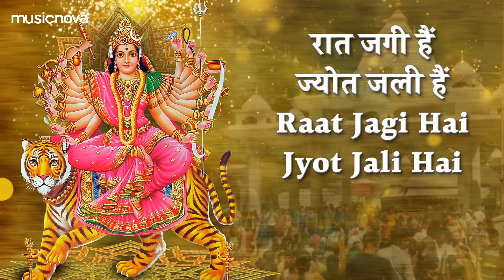महिमा तेरी है अपरंपार - Mata Ke Bhajan माता के भजन | Durga Maa Songs | Mata Rani Ke Bhajan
महिमा तेरी है अपरंपार - Mata Ke Bhajan माता के भजन | Bhakti Song | Durga Maa Songs | Mata Rani Ke Bhajan

Set 'Mata Bhajan - Mahima Teri Hai Aprampaar' song as your Mobile Callertune (India Only)

Credits:
Title: Mahima Teri Hai Aprampar
Singer: Manish Tripathi, Kavita Raam
Lyrics: Manish Tripathi
Music Director: Navin-Manish
Song Programming: Shivam Bagchi
Tabla & Percussions: Shreedhar Chari
Dholak: Shashikant Sharma & Dharmveer Saroj
Flute: Vijay Tambi
Sitar: Umashankar Shukla
Mendolin: Dinesh Bhosale
Shahnai : Yogesh More
Harmonium: Pradeep Pandit
Recorded at AB Sounds Studio
Recordist: Arvind Vishwakarma
Mixed & Mastered by Deep Goswami
Edit & Gfx : Prem Graphics PG

Lyrics:
शेरावाली जय हो
Sherawali Jai Ho
ज्योतावली जय हो
Jyotawali Jai Ho
मेहरावाली जय हो
Meharawali Jai Ho
पहाड़ावाली जय हो
Pahadawali Jai Ho

रात जगी हैं ज्योत जली हैं
Raat Jagi Hai Jyot Jali Hai
मैया के दरबार में
Maiya Ke Darbar Main
किस्मत वाला मैं भी खड़ा हु
Kismat Wala Main Bhi Khada Hoon
भक्तो की कतार में
Bhakto Ki Katar Main

ओ शेरावाली मैया तूने दिया है
O Sherawali Maiya Tune Diya Hai
जो भी है माँगा हर बार
Jo Bhi Hai Manga Har Baar
महिमा तेरी हैं अपरंपार
Mahima Teri Hai Aprampar
दिया ही नहीं है मैया
Diya Hi Nahi Hai Maiya
तूने लुटाया हैं
Tune Lutaya Hai
तूने लुटाया हैं
Tune Lutaya Hai
ममता का सारा भंडार
Mamta Ka Sara Bhandar

साचा है तेरा दरबार
Sacha Hai Tera Darbar

शान तेरी ऊँची है ऊँचे ही परबत पे
Shaan Teri Oonchi Hai Unche Hi Parabat Pe
दरबार तेरा ज्योतावालीये
Darbar Tera Jyotawaliye
पोड़ी पोड़ी चढ़के तेरे दरबार आता है
Paudi Paudi Chadke Tere Darbar Aata Hai
संसार सारा शेरावालिए
Sansar Saara Sherawaliye
तेरा हर एक बच्चा माँ है तुझे प्यारा
Tera Har Ek Baccha Maa Hai Tujhe Pyara
और हम बच्चो को प्यारा तेरा जयकारा
Aur Hum Bacchon Ko Pyara Tera Jaikara

टली मुश्किलें है मैया जब भी किया है
Tali Mushkile Hai Maiya Jab Bhi Kiya Hai
तेरा जयकारा इक बार
Tera Jaikara Ek Baar

रात जगी है ज्योत चली है
Raat Jagi Hai Jyot Chali Hai
किस्मत वाले हम भी खड़े हैं
Kismat Wale HUm Bhi Khade Hai
भक्तो की क़तार में
Bhakton Ki Katar Main

सर्व शक्तिशाली माँ तू त्रिशूल वाली माँ
Sarva Shaktishali Maa Tu Trishul Wali Maa
भक्तो की रक्षा करनेवाली माँ
Bhakton Ki Raksha Karnewali Maa
तेरे सभी रूपों में नित्य तू निराली माँ
Tere Sabhi Roopon Main Nitya Tu Nirali Maa
तू ही लक्ष्मी तू ही काली माँ
Tu Hi Lakshmi Tu Hi Kali Maa

माँ तेरा दर्शन जाए न कभी खाली
Maa Tera Darshan Jaaye Na Kabhi Khali
सबको दया बरसाती हैं तू मेहरावाली
Sabko Daya Barsati Hai Tu Meherawali

जब जब अटकी नय्या तूने किया हैं
Jab Jab Atki Naiya Tune Kiya Hai
तब तब मेरा बेड़ापार
Tab Tab Mera Bedapar

Mera Mann Toh Karta Hai Tere Hi Charano Mein
In Hi Pahdon Mein Bas Jaon
Khada Rahun Yun Hi Maa
Roz In Kataro Mein
Roj Tera Darshan Yun Hi Paun

Teri Pyari Surat Maa
Aankhon Main Basaun
Jyot Teri Bhakti Ki Maa
Mann Main Jalaon

Harsu Tera Hi Maiya Darshan Kiya Hai
Sab Jag Teri Sarkar
Jai Mata Di
Saacha Hai Tera Darbar